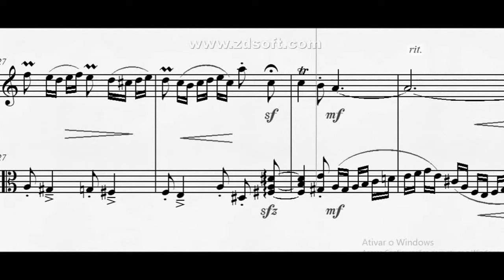DOK 4.44 - Fuga a 2 vozes para Flauta e Viola (Am) - Moderato